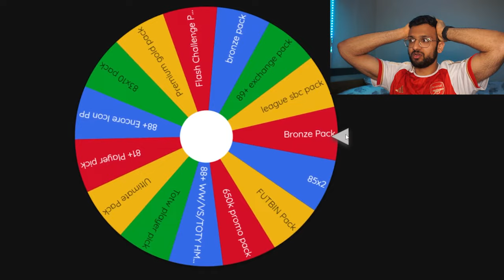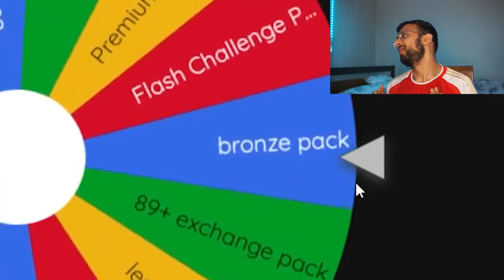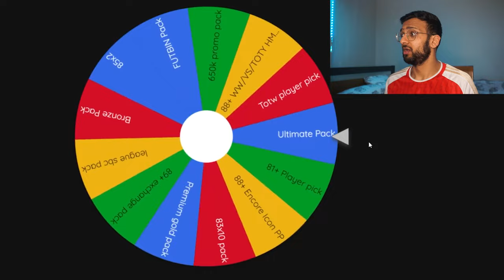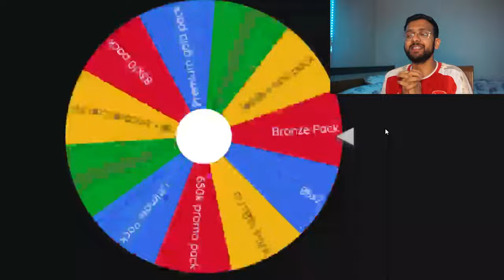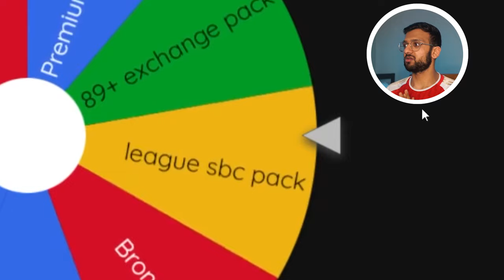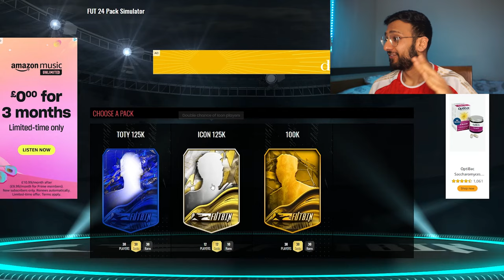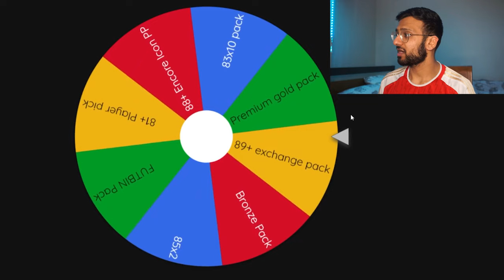11x Random Packs Decide My Team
Today we let 11 random packs choose my EA FC 24 team. Let's open some packs and build an insane team.